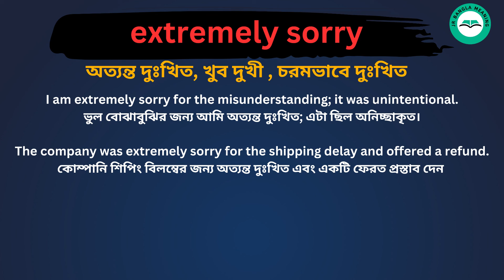Extremely Sorry Meaning in Bengali /Extremely Sorry শব্দের বাংলা ভাষায় অর্থ অথবা মানে কি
Extremely Sorry Meaning In Bengali
Extremely Sorry শব্দের বাংলা ভাষায় অর্থ অথবা মানে কি
Extremely Sorry Bangla Meaning